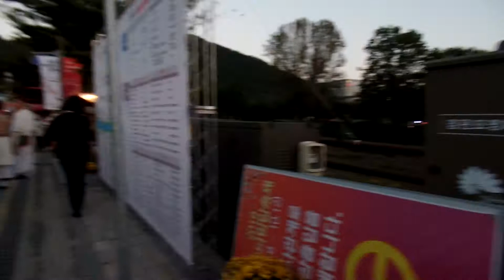각설이 노래. 전주 비빔밥축제. Jeonju Bibimbap Festival. 전주한옥마을 여행. Jeonju Hanok Village .. 全州韓屋村 ..全州... KOREA